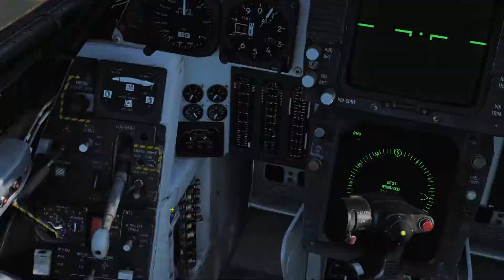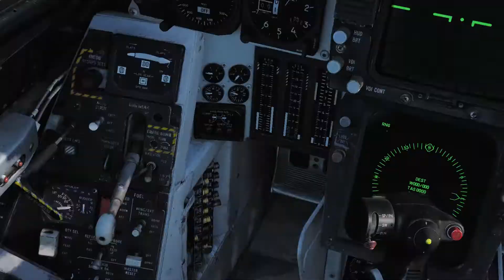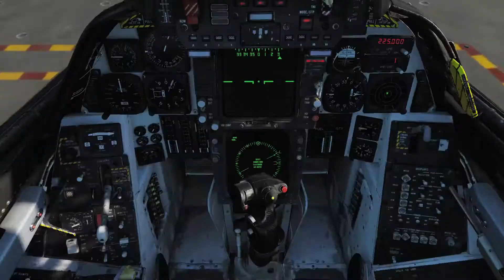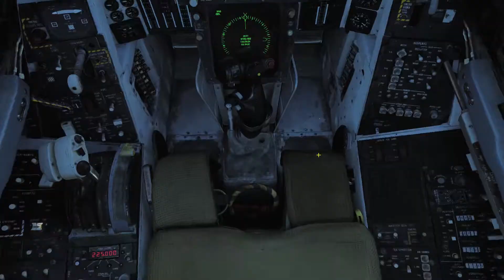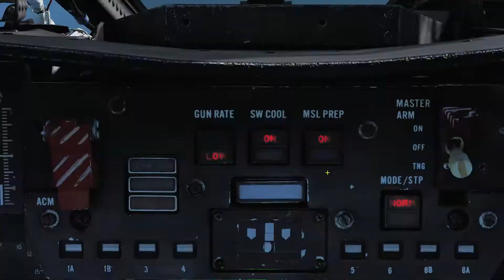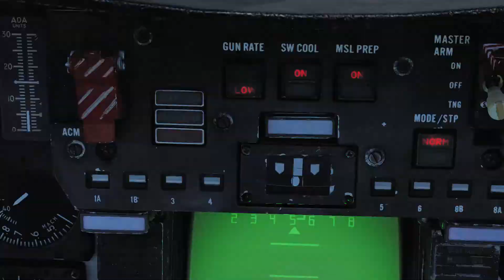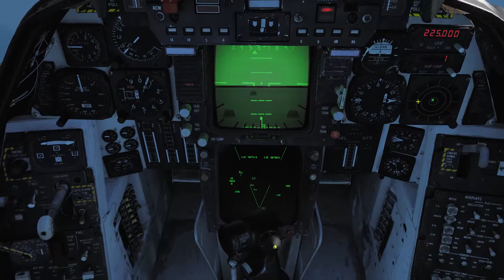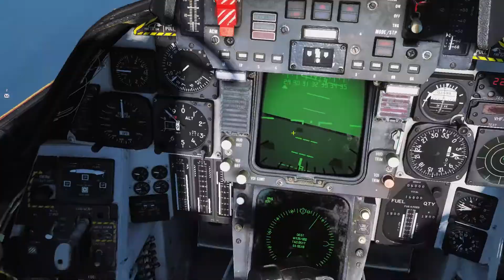Mission en F-14: navire en déperdition en "mer de Chine": rencontre avec les L-39 Albatros (1/4)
Briefing:
Mission de CAP 2-4j
Appareils disponibles : 2 F-14B Hot, 2F-14B Cold, 4 F-18 Cold

Un pétrolier a subit de d’important dégât à une soixantaine de nautique de la cote en mer de chine.

La flottille américaine est en train de préparer un sauvetage du personnel de ce navire via Mi-8 décollant depuis le Tarawa.

Le gouvernement local ne semble pas en accord avec ce sauvetage.

Objectifs:
Votre objectif est de protéger le navire endommagé le temps que le Mi-8 secours le personnel.
TACAN Stennis : 10X; course 124°

Attention votre but n'est pas de déclencher une guerre !
VOUS N'AVEZ PAS ORDRE D'ATTAQUER mais la situation peut bouger…….

Il y aura de la communication avec votre supérieur (Overlord) ainsi qu'avec e navire en détresse.

Aide: si vous êtes 4: ne partez les 4 en même temps car vous devrez surement devoir faire un aller retour